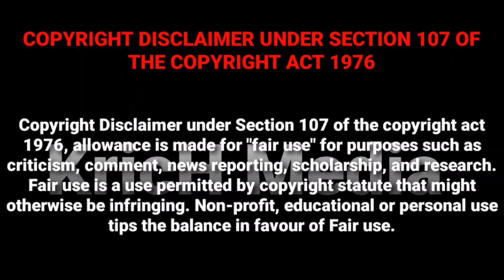அனைத்து கோவில்களிலும் முதலாக வாசிக்கக்கூடிய பாடல் இது ஆனைமுகத்தான் அரன் ஐந்து முகத்தான் Bakthi melam